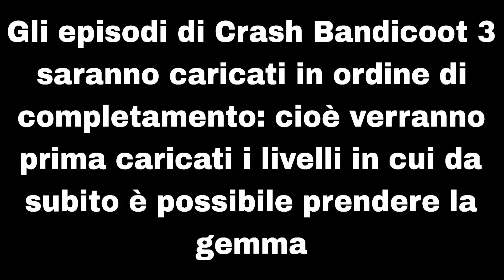Crash Bandicoot 3 Warped - Gone Tomorrow (Percorso Gemma Verde) - w/@ll_light_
Bentornati nel sessantottesimo episodio di
Buona visione!

PSN dell'autore dei video:
Light___yagami01      (ci sono 3 underscore)